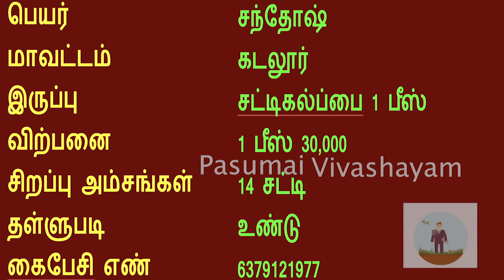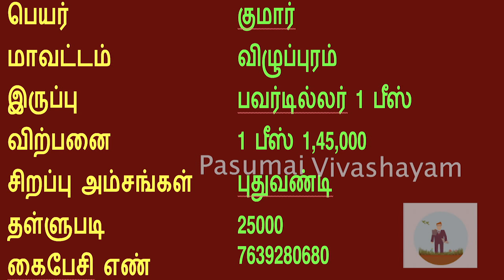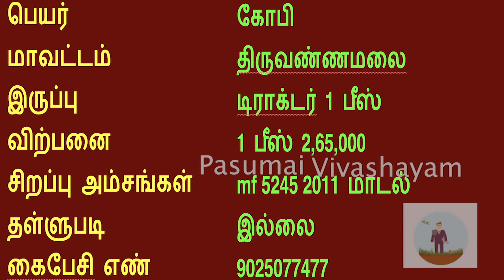29/10/19 விவசாய நிலங்கள் ,கருவிகள் விற்பனை Agri Land Sales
இவையெல்லாம் விற்பனைக்கு விவசாய நிலம் 2 ஏக்கர், விவசாய நிலம் 2 ஏக்கர் ,விவசாய நிலம் 3 ஏக்கர் ,விவசாய நிலம் 100 ஏக்கர் ,இன்குபேட்டர் 2 பொட்டி ,சட்டிகல்ப்பை 1 பீஸ் ,பவர்டில்லர் 1 பீஸ்,டிராக்டர் 5 பீஸ்  இன்னும் பல

விவசாயிகளின் தொலைபேசி எண்கள்
விவசாய தொழில்நுட்பங்கள் மற்றும் விவசாய  நிகழ்ச்சிகள், வாங்க மற்றும்  விற்பனை போன்றவை உடனுக்குடன் தெரிய